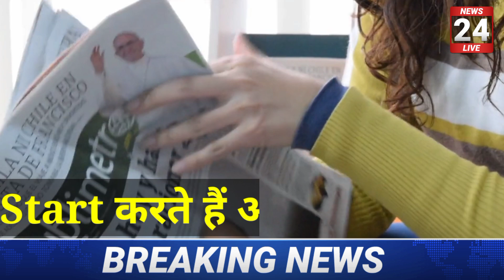बोर्ड परीक्षा 2021 रिजल्ट-बड़ी खुशखबरी/Board Exam 2021 News/Class 10th & 12 exam news today